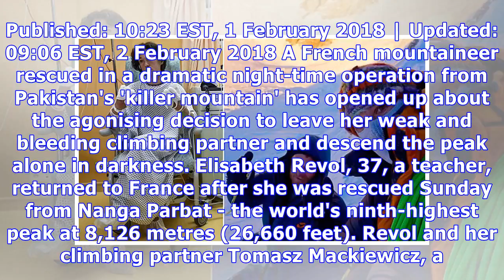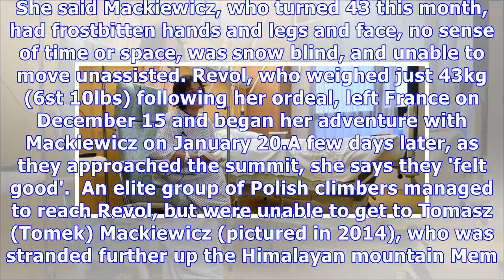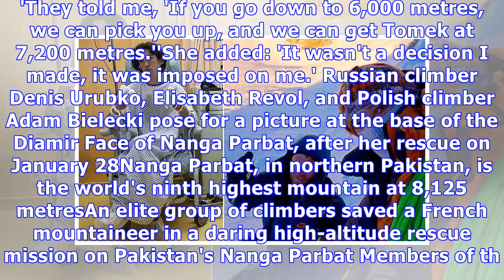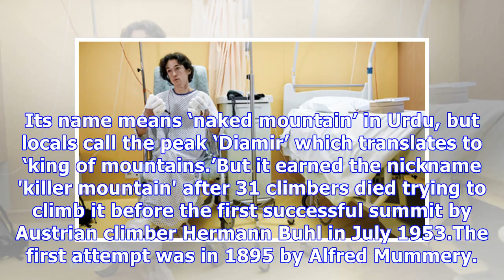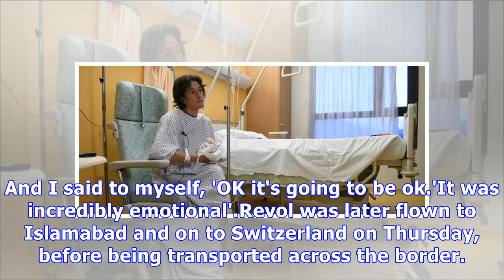French climber recalls horror descent from Pakistan's 'killer...